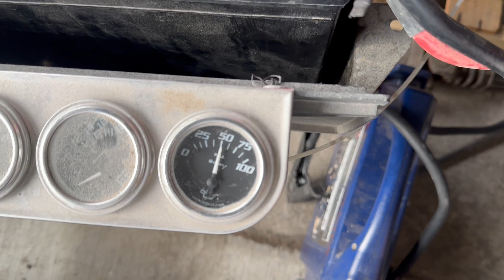2000 C5 CORVETTE 5.7L LS1 OVERHAULED ENGINE VIDEO TSP MADD MAX CAM